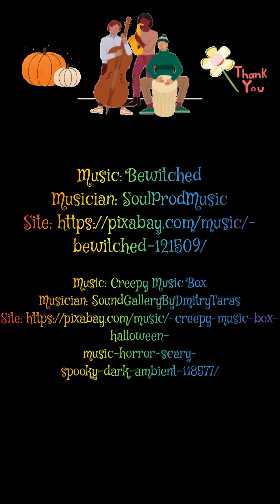🎃 Happy Halloween 2022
Hello 👋 Friends and Welcome to 👻 Halloween 🎃 at MusicMamas house! My daughter loves to decorate and she and my husband were out this afternoon creating the magical Halloween decor! Enter at your own risk!
Just kidding, no risk involved other than hopefully some entertainment!

This video is all about Halloween, the atmosphere, our special decorations collected over the years, and some surprises for you. We hope you enjoy the video and have a safe Halloween!

Now it’s your turn to:
Enjoy, laugh, and like 👍!
As always,
🙏🏼 Thank you InShot for providing a place to make movies
🙏🏼 Thank you YouTube for having a place to share them.
🥰  Thank you audience and all You beautiful YouTubers!
AND,
I think it is extremely important to credit musicians and artists when you use their music in your video. As a singer/songwriter/musician, I appreciate credits for my songs. So thank you to the 2 musicians whose music we chose for this video and who bring my video to life. If you like their music, please see the credits at the end and check them out!

I am always thinking of you guys, my audience, when I make a new video, and send you love and best wishes for your health and happiness.
Your friend,
🎵 MusicMama 🎹